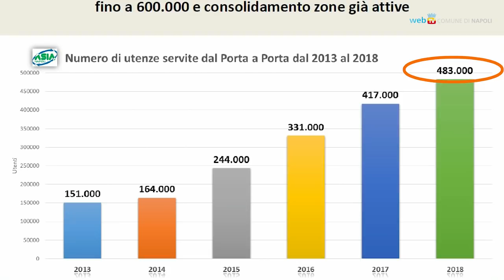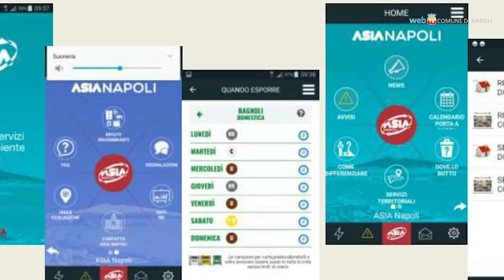Differenziata oltre il 40%, ora nuovi obiettivi per Comune e Asia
Presentato a Palazzo San Giacomo il nuovo contratto di servizio fra l’azienda d’igiene ambientale ASIA e il Comune di Napoli. Illustrati i risultati di gestione del primo contratto, sottoscritto nel 2013, messi a confronto con la situazione precedente e con gli obiettivi del nuovo contratto. Nel mese di gennaio la raccolta differenziata ha raggiunto il 40,1% e ad oggi 483mila cittadini sono raggiunti dalla raccolta porta a porta.